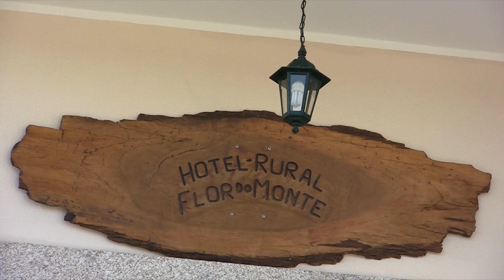HR Flor do Monte